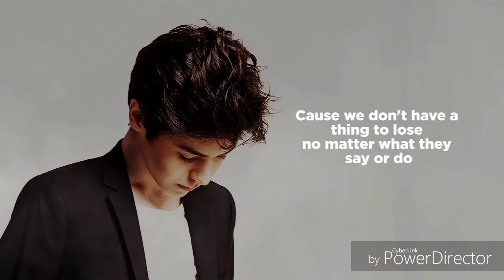EUROVISION 2017 / MY TOP 10 / FROM IRELAND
Valentina Monetta - Spirit Of The Night
Kristian Kostov - Beautiful Mess
Lindita Halimi - Botë,
NAVI - Historyja majho žyccia,
Tako Gachechiladze - Keep the Faith,
Lucie Jones - Never Give Up on You,
Norma John - Blackbird
Timbelle - Apollo
Alma - Requiem
Levina - Perfect Life
Manel Navarro - Do It for Your Lover
Francesco Gabbani - Occidentali's Karma
Joci Pápai - Origo
Kasia Moś - Flashlight
Claudia Faniello - Breathlessly
Omar Naber - On My Way
SunStroke Project - Hey, Mamma!
Anja - Where I Am
O.Torvald - Time
Triana Park - Line
Nathan Trent - Running on Air
Hovig - Gravity
Jacques Houdek - My Friend
OG3NE - Lights And Shadows
Koit Toome & Laura - Verona
Ilinca feat. Alex Florea - Yodel It!
Salvador Sobral - Amar pelos dois
Demy - This Is Love
Isaiah Firebrace - Don't Come Easy
Martina Bárta - My Turn
Blanche - City Lights
Imri Ziv - I Feel Alive
Brendan Murray - Dying To Try
Slavko Kalezić - Space
Jana Burčeska - Dance Alone
Dihaj - Skeletons
Tijana Bogićević - In Too Deep
Robin Bengtsson - I Can't Go On
Fusedmarc - Rain of Revolution
JOWST feat. Aleksander Walmann - Grab the Moment
Svala- Paper